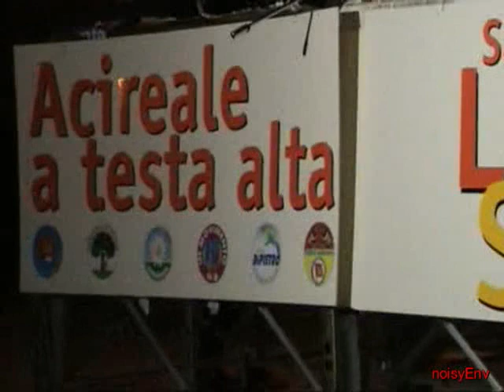Comizio di chiusura del candidato sindaco Salvo La Rosa. Acireale 23/05/2003